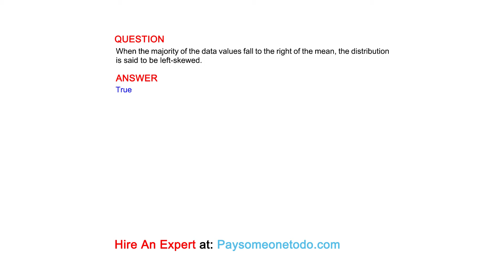When the majority of the data values fall to the right of the mean, the distribution is ...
QUESTION
When the majority of the data values fall to the right of the mean, the distribution is said to be left-skewed.